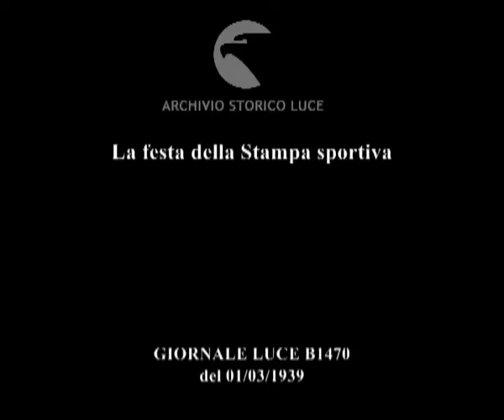Germania Berlino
Descrizione sequenze:alcuni sportivi della Deutschlandhalle di Berlino eseguono degli esercizi di equilibrio e contorsionismo ; un atleta agli anelli ; alcuni corridori tedeschi mostrano la maneggevolezza della Volkswagen ; la polizia tedesca esegue salti acrobatici a cavallo ;